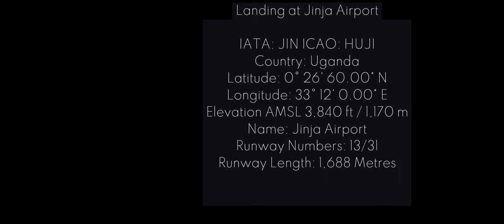Uganda Bush Flying - Landing at Jinja Airport Ajay Kumar Landing at Jinja Airport Uganda HD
I took to the skies once again to renew my Private Pilot License (PPL). There's truly something magical about soaring through the clouds and feeling the rush of freedom up in the air.

Renewing my PPL was both a rewarding challenge and a fantastic experience. The feeling of taking control of the aircraft and navigating the skies never ceases to amaze me. A big shoutout to my flight instructor for guiding me through the process and helping me fine-tune my skills.

Here's to many more flights, endless horizons, and the joy of achieving new heights!